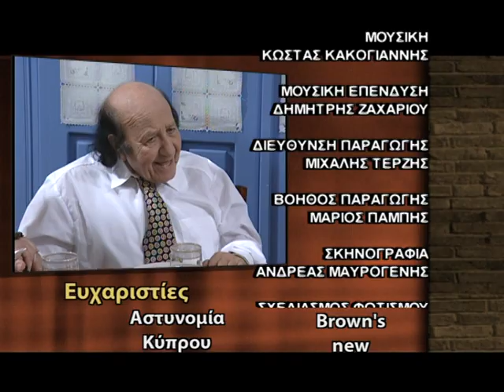Σε Φόντο Κόκκινο επ.40 Κύκλος 2ος (2009-10) SigmaTV